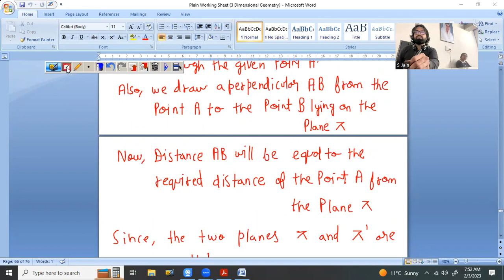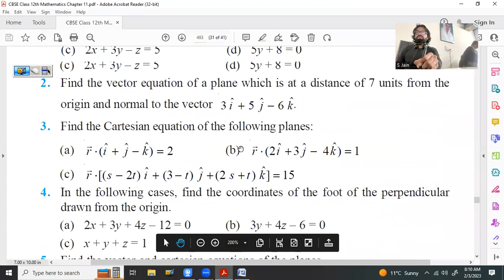03 Feb 23 Class 12th Maths (Three Dimensional Geometry - Distance of a Point from a Plane - Intro)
- (Perpendicular) Distance of a given Point from a given Plane - Vector & Cartesian Formula Derivation using Two different Approaches along with Learning Technique

- Distance between Two given Parallel Planes - Vector & Cartesian Formula Derivation along with Learning Technique